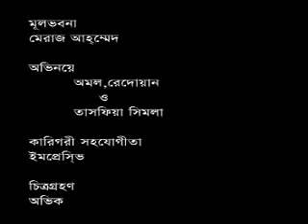দেখুন ইভটিজিং কাকে বলে।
আমাদের দেশের ইভটিজিংয়ের চিত্র।